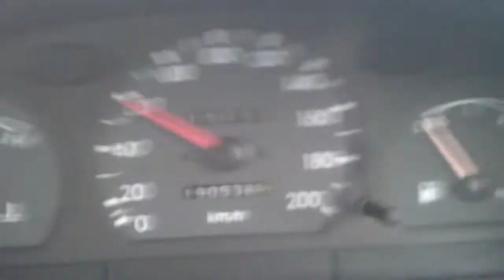Hyundai Excel 0 - 100 (1999, 1.5L, 5sp man)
0 - 100 stock 1999 hyundai excel 1.5 5sp manual